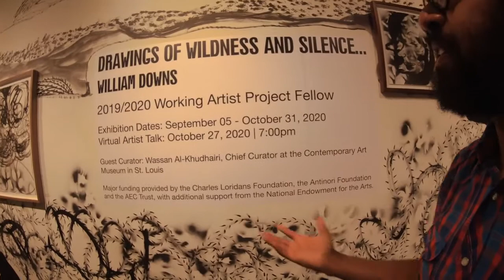William Downs Artist Talk, 2019/2020 MOCA GA Working Artist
Artist Talk via Zoom for MOCA GA held on October 27, 2020 in conjunction with the 2019/2020 MOCA GA Working Artist Project. William Downs, 2019/20 WAP fellow created work for his solo exhibition entitled: Drawings of Wildness and Silence...
Exhibition dates: September 5 - October 31, 2020

“Have you ever found yourself delightfully immersed in your own thoughts? I cannot count how many times during the day I get lost in my own magic viewfinder of memory reels. Every image I stumble upon morphs in my mind, leading me to generate a new set of snapshots. I often try to retrace my musings back to my original idea, only to wander into yet another series of pictures. It may appear to be a never- ending maze of random elements, but therein lies the ambiguity of my work. I believe that what you cannot see is far more interesting than what you can. This ink wash wall drawing address the anthropological relationship of the body to its environment, and the manipulation of its surroundings to either conform or clash to the figure inhabiting the space. It affects not just the space above and around, but also the mental and emotional space. My aim is to awaken repressed feelings of anxiety, fear, joy, angst, or lust, by drawing them into the world on paper or on walls.”

-William Downs